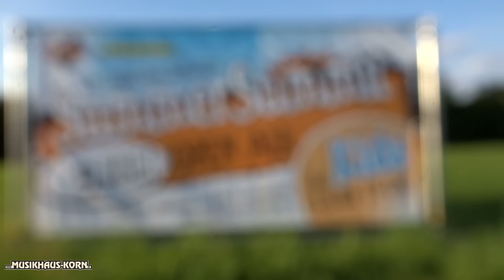Das war der Summer Summit 2016 die AbendShow - Musikhaus Korn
Auch das 13. SummerSummit Open Air war wieder ein voller Erfolg.

Wir danken den zahlreichen Besuchern für die ausgelassene Stimmung und freuen uns natürlich auf das 14. SummerSummit.

Ein großer Dank gilt allen Unterstützern, Standbetreuern und Mitarbeitern des Musikhauses Korn, die neben der Abendveranstaltung auch das 2. SummerSummit Kids für die fast 200 kleinen Partygäste zum besonderen Spaß haben werden lassen.